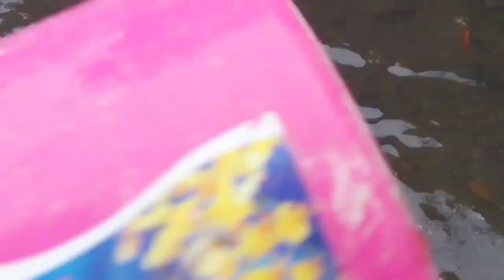membersihkan mainan mobil, topeng, truk tangki, damkar, hewan, bus, ultraman, ambulance, spiderman